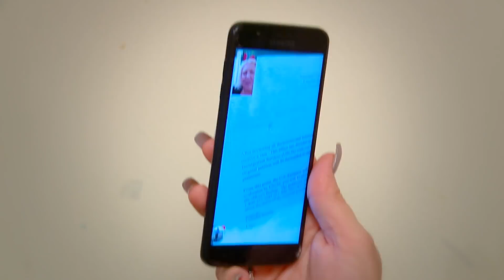Angela viajará a Nigeria para casarse | Todo en 90 Días: ¿Felices por siempre?| TLC Latinoamérica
Su vida ha sido de alto y bajos, pero encontró el amor con el nigeriano Michael, aunque su visa ha sido negada, ahora viajará para seguir luchando por su sueño, casarse.